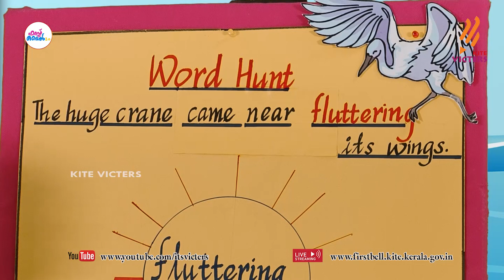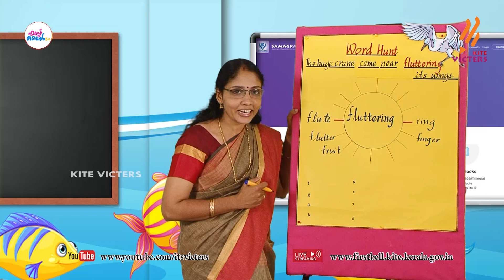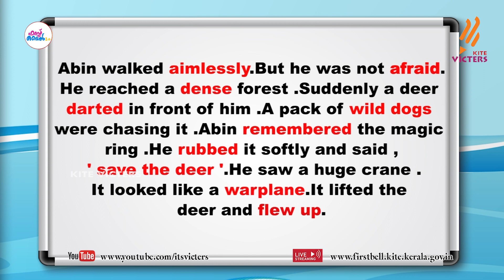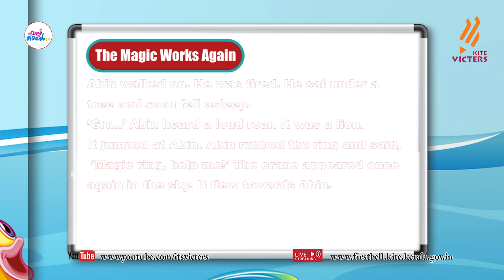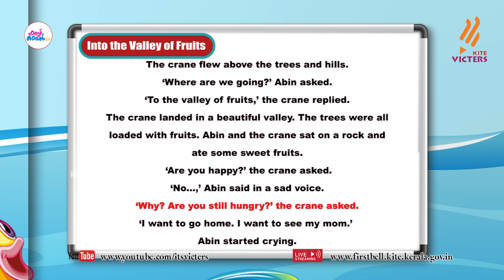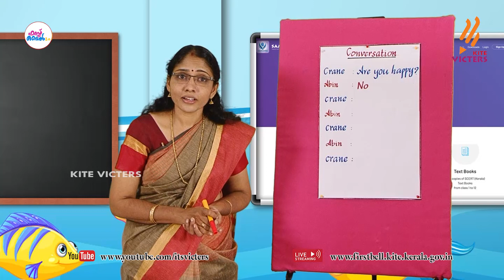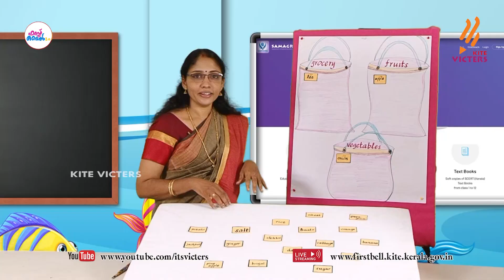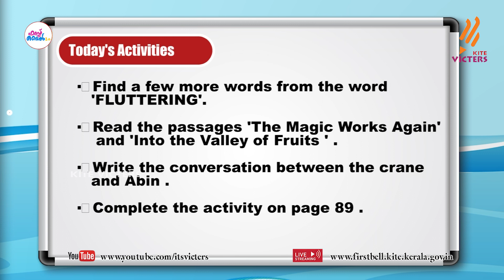First Bell 2.0 STD 03 English Class 35